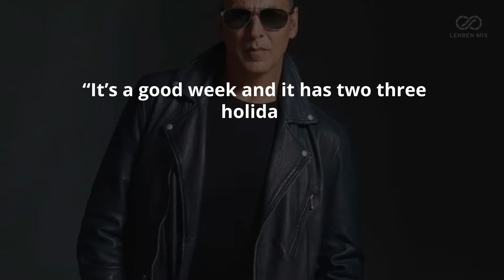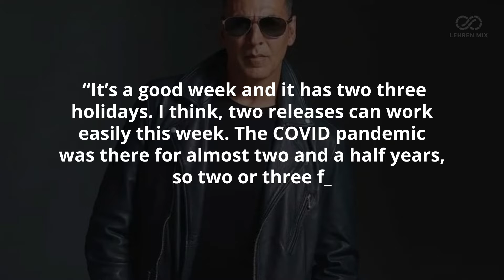Aamir Khan's Laal Singh Chaddha Beats Akshay's Raksha Bandhan In Advance Bookings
The two Bollywood superstars Aamir Khan and Akshay Kumar will soon be facing off at the box office with their upcoming films Laal Singh Chaddha and Raksha Bandhan. Both the films will be seen clashing at the box office however in the advance bookings, Aamir Khan’s film has apparently got an edge above Akshay Kumar’s film after the film scored better numbers at the advance bookings.